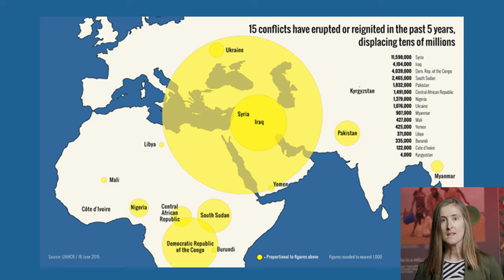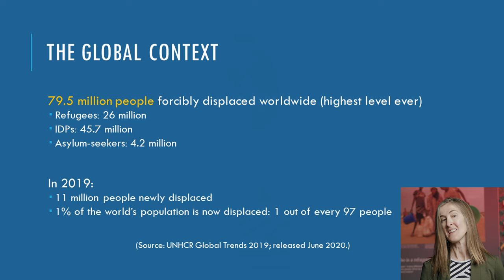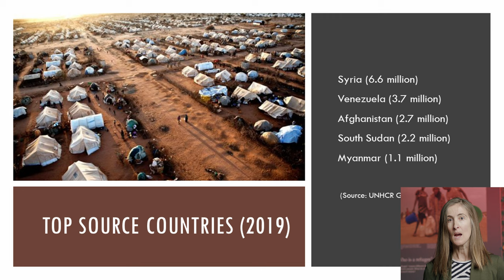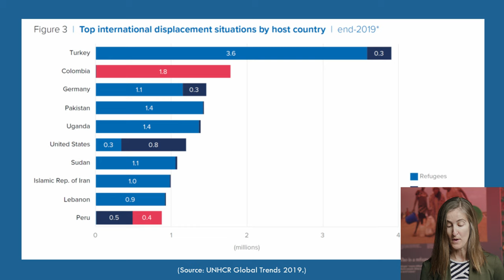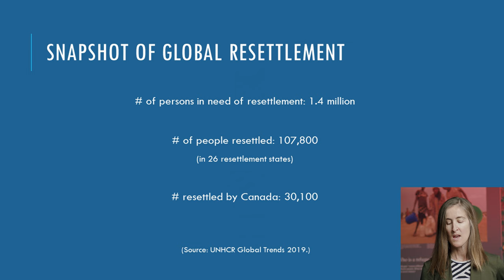Dr. Julie Young on the Refuge Canada Exhibit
Listen to Dr. Julie Young (Ph.D.) give a presentation and have a discussion with the Galt’s Curator Aimee Benoit. Dr. Young considers Canada’s contemporary refugee policies in a global context, and also discusses the importance of local histories and geographies to understanding the impacts of these policies.

Dr. Young is an Assistant Professor and a Canada Research Chair (Tier 2) in Critical Border Studies in the Department of Geography and Environment at the University of Lethbridge.

The Galt is grateful to the subject-matter experts delivering online content. As local professionals and knowledge experts, these presenters add valuable contributions to the local discourse; however, their ideas are their own. The people featured in the videos and those behind the scenes followed best practices to protect their health and safety.

Refuge Canada is a travelling exhibition created by the Canadian Museum of Immigration at Pier 21 and supported by TD Bank Group.

The exhibition explores Canada’s place in the global refugee crisis. Through images, soundscapes, first-person accounts and artifacts, this powerful exhibition offers an opportunity to gain historical context.

Refuge Canada will draw visitors through interactive opportunities to connect with the content, moving from the Second World War era up to the present day. It will challenge and inspire as it brings visitors on a journey from darkness to hope, always calling into question preconceptions about what it means to be a refugee.